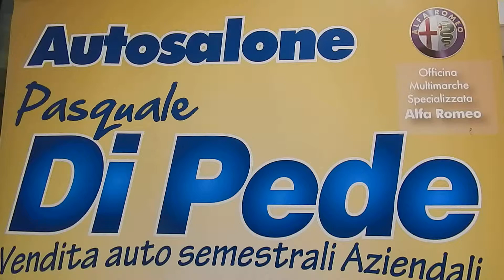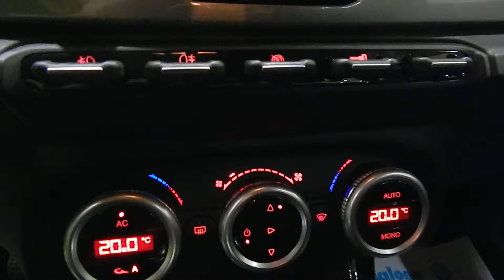GIULIETTA 1.6 JTDM2 105cv DISTINCTIVE ANNO 2013 SEMESTRALE AZIENDALE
Esterno: NERO ETNA
Interno: nero
Anno: 2013
Prima immat.: 2013
Km: KM 21.100
Potenza: 105cv
Cilindrata: 1600
Alimentazione: diesel
Tipo di cambio: manuale
Marce: 6
Porte: 5
Classe: IVA ESPOSTA DETRAIBILE

AUTOSALONE DI PEDE, Via delle Fiere, 23 ZONA PAIP 2 MATERA

...oltre 250 auto seminuove semestrali aziendali in pronta consegna...

Modello distinctive, colore Nero Etna, JTDM-2 105cv, con ABS, 6 airbag, ASR, START&STOP, Alfa Romeo DNA, VDC con Hill Holder, Elettronic Q2 e DST, fari fendinebbia, cerchi in lega sportiva da 16", Chrome line esterna, luci diurne a LED, spoiler posteriore, scarico cromato, sensori parcheggio, specchi retrovisori elettrici e riscaldati, parabrezza termico con sensore pioggia e crepuscolare, interni in tessuto competizione 2 colori, display matrix ad illuminazione bianca, trip computer, pilota automatico/cruise control, climatizzatore automatico bi-zona, comandi radio al volante, volante in pelle, Blue&Me bluetooth con comandi vocali, comandi al volante per bluetooth, pomello cambio cromato, stereo cd con lettore mp3 e 6 altoparlanti, bracciolo con vano portaoggetti, attacchi isofix, chiusura centralizzata, vernice metallizzata. Garanzia della casa madre fino al 2015. 1 anno di garanzia direttamente nella nostra officina meccanica specializzata Alfa Romeo dove abbiamo un team specializzato di meccanici, elettrauto, gommista e autolavaggio. Inoltre siamo un CENTRO SPECIALIZZATO LEVABOLLI e riparazione ammaccature, anche da grandine, senza verniciatura. IN REGALO PRIMO TAGLIANDO ALLA CONSEGNA COMPRESO NEL PREZZO. km 21.100